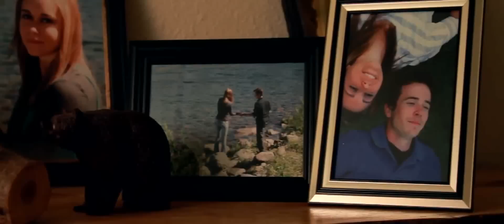Run Trailer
Co-Principal   This is my second movie.  It is a thriller in which I play "Young Kenna".